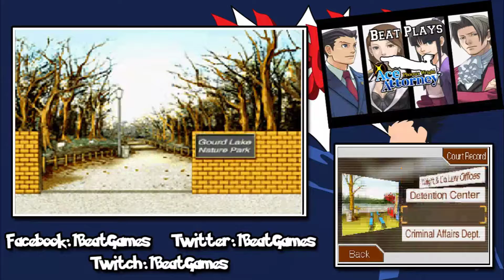INFO AIN'T CHEAP - Beat Plays - Phoenix Wright: Ace Attorney - Episode 30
Credit for Intro Template: GabiFx

AUTHOR: Capcom